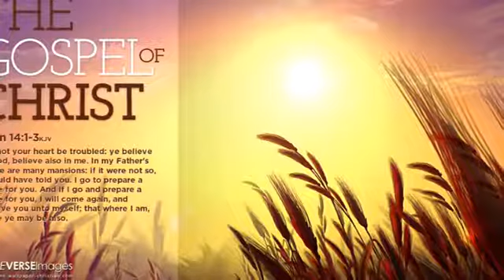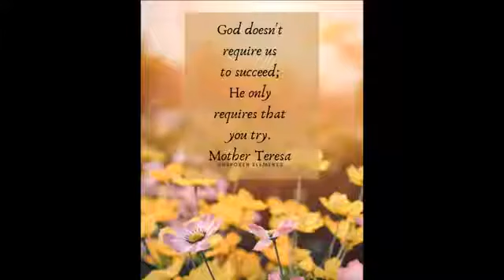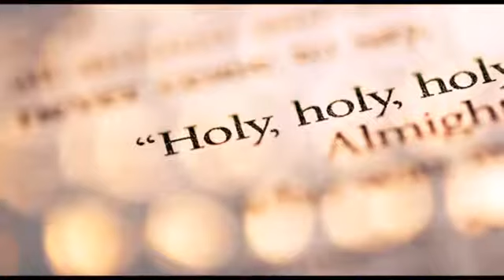THIS IS THE END OF TIME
ID number: 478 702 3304
CODE : 1224
We preached undiluted word of God is IN & OUT HOLINESS 🔥🔥🔥 🙏🙏🙏❤❤❤